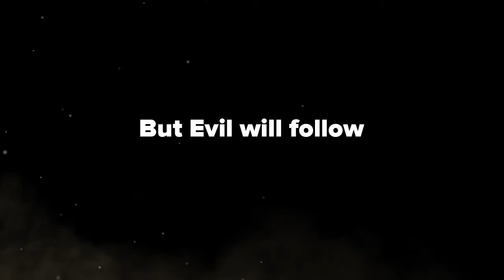Zombies on Land Season 2: Trailer 3